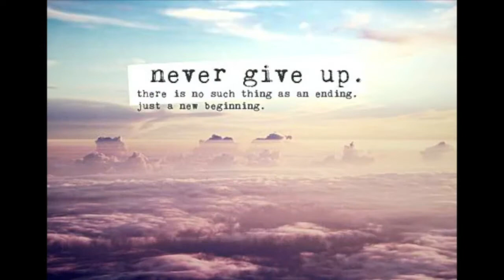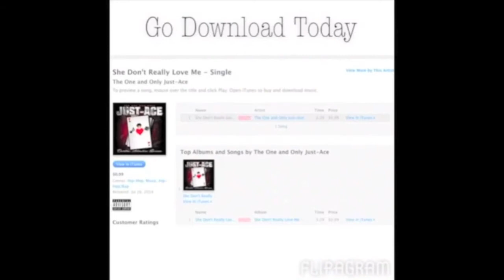(Sneak Peek)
Impossible_Team.T.V.(TM)

Vine: Just~Ace